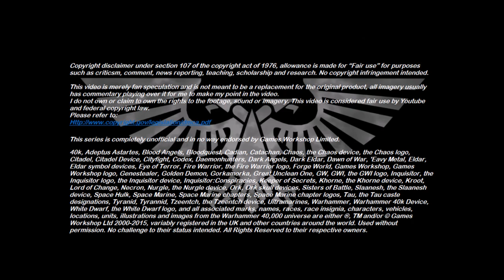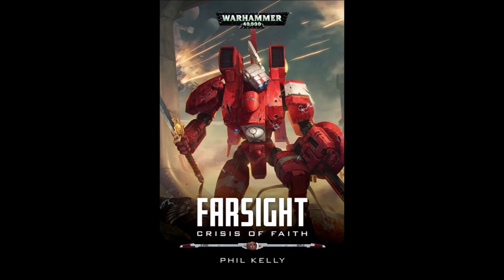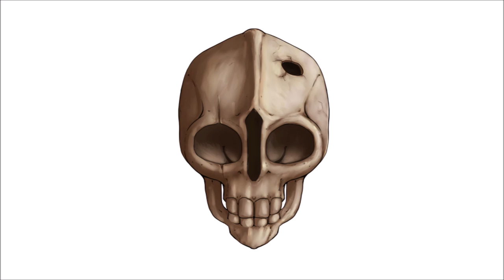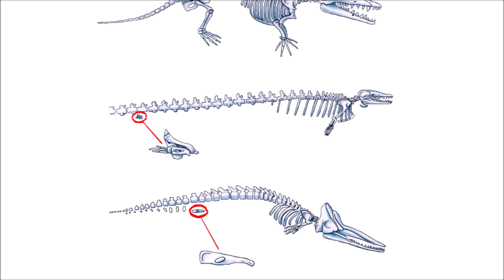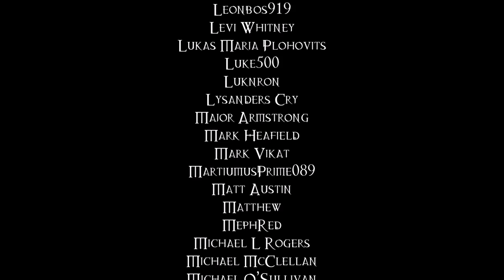Could The T'au Be Descended From The Necrontyr? - 40K Theories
Despite being evolutionarily separated by millions of years, some have claimed that the T’au could be the long lost descendents of the Necrontyr. But is there any evidence to support this seemingly absurd claim?

This is a sister video to our "Were the T'au artificially engineered?" video.

Additional artwork by Jubjubjedi, Jacob Atienza, Libra-11, Eliphusz and Rude Rubicante